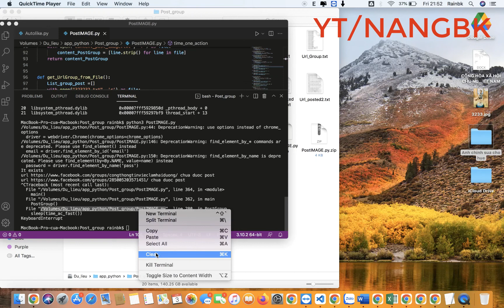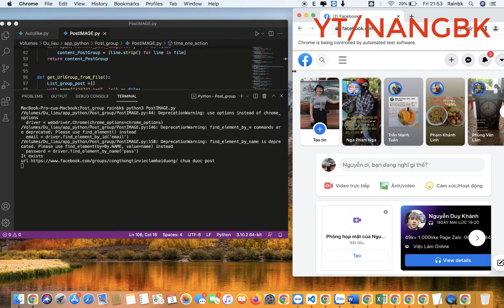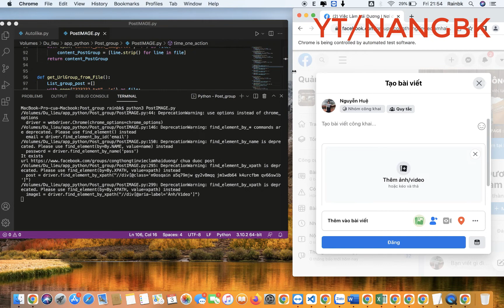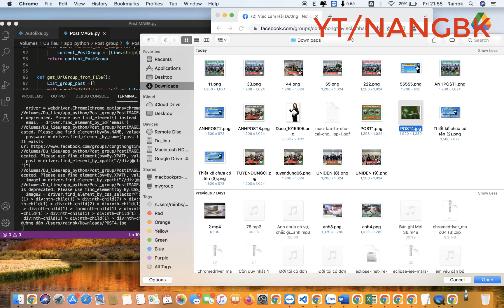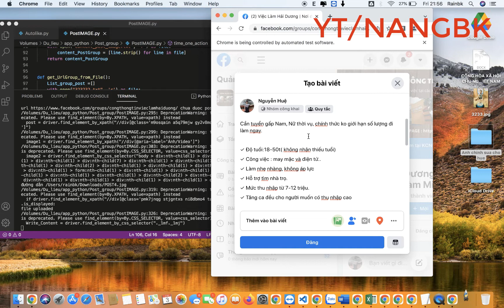Demo auto post text and image on group facebook with python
Video được tạo bởi  @nangbk   | Kênh Chia sẻ vì đam mê